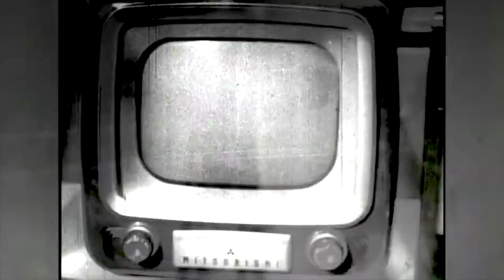Gli ex alunni presentano il Liceo Musicale - Gianluca Iadema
Gianluca Iadema ricorda la sua esperienza e i suoi anni di studi presso il Liceo Musicale Veronica Gambara di Brescia